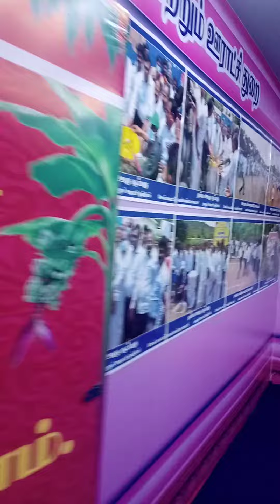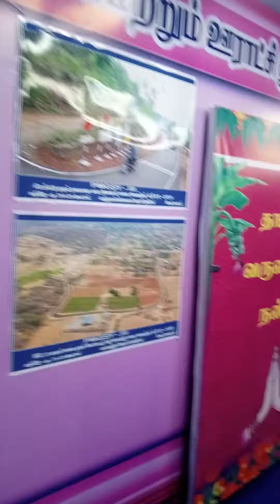September 28, 2022